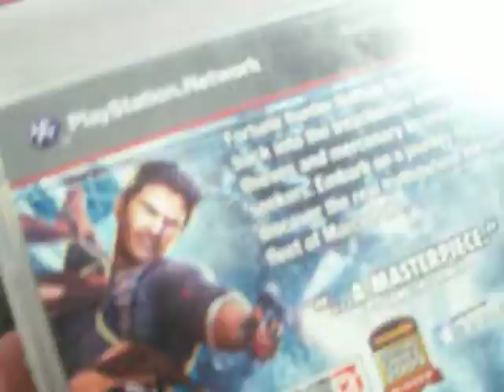Uncharted 2 Among Thieves Ps3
Uncharted 2: El reino de los ladrones, titulado originalmente Uncharted 2: Among Thieves, es un videojuego de acción-aventura en tercera persona para PlayStation 3 y PlayStation 4 desarrollado por Naughty Dog y publicado por Sony Computer Entertainment.